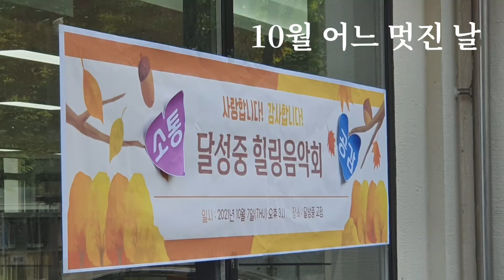달성중학교 힐링 음악회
찾아가는 음악회
달성중학교 교사음악회였습니다
가을 교정의 아름드리 나무가
너무 운치있고좋았어요
음악회를 생각하시는 기업 단체 학교 어디든
함께 하겠습니다